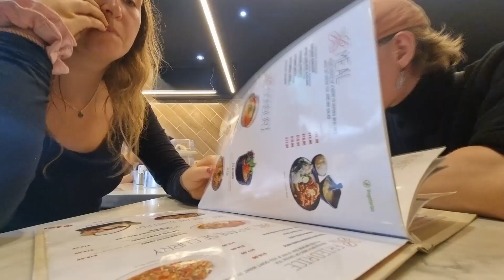VLOG #2 - Blue Mountains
DON'T WORRY! There will be another vlog of uss going to the blue mountains without fogg! We were quite unlucky this day, but, the nature with this weather was very beautiful.
First time sushi wheel, been one more time after that. BANGER

Australia,Aus,Vlog,Traveling,Sydney,Manly,Manly beach,Surfing,first vlog,LA_Serge,Simon Söderlund,flight